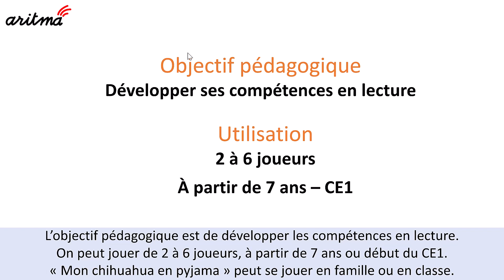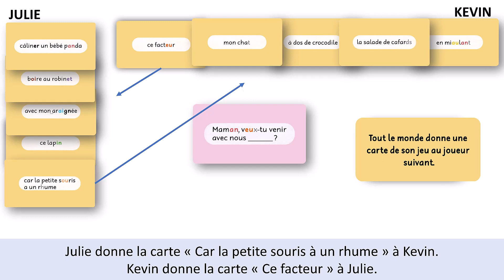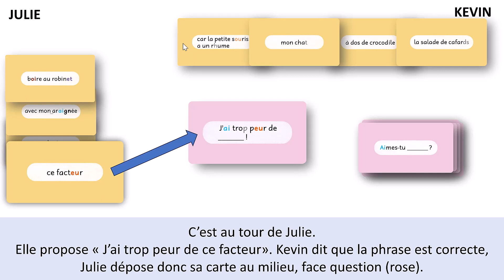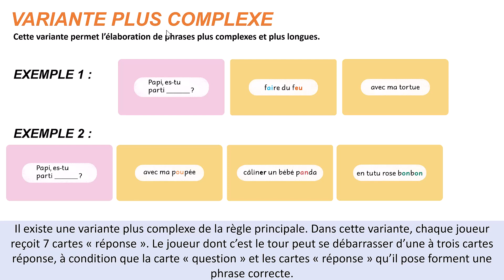Mon Chihuahua en Pyjama - Règle principale - Explication de la règle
Mon Chihuahua en Pyjama est un jeu de lecture loufoque adapté aux enfants à partir de la fin du CP.
Les joueurs doivent combiner des cartes comprenant des morceaux de phrases pour constituer des phrases qui doivent être syntaxiquement correctes, mais peuvent être tout à fait loufoques.
Le jeu a été créé par deux orthophonistes : Marine Faraguna et Marine le Yaouanc.